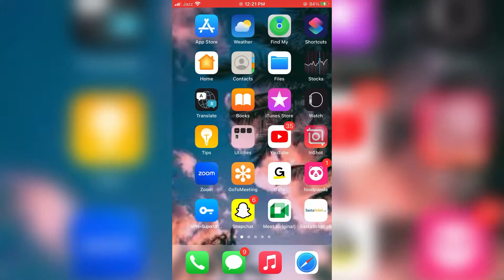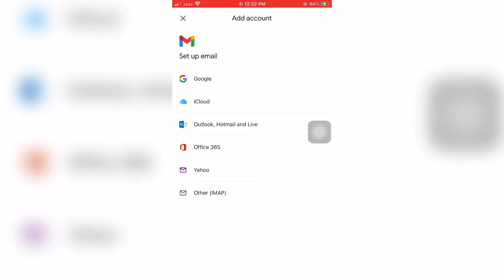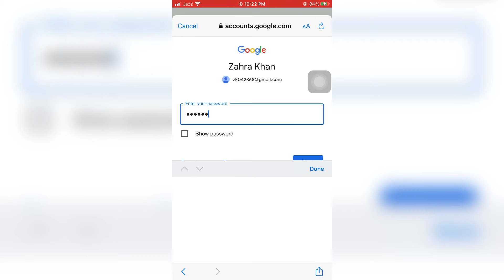how to add other email in gmail - how to attach an email to another email in gmail app?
If you want to copy the emails from Gmail to your Email, simply click "Edit" next to the Gmail account. Then click on the "Import" option and select the folder that contains all your email that is currently stored in Gmail.
Gmail is a fast, secure and powerful email service that lets you have access to all your messages, including those sent from other services. However, the Gmail app might not automatically add other email accounts to your inbox. If you’re using Google’s email app and want to add an account outside Gmail but keep it separate, here’s how.